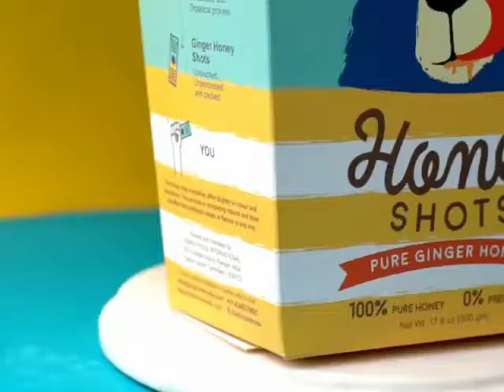Can you have honey without mess and stress?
“The Divine Foods” Honey Ginger Shots
1. HELPS CURE COUGH AND COLD

Honey has been found to thin the mucus build-up that blocks the breathing passage and leads to Upper respiratory tract infections. Therefore, a mix that combines both honey and ginger provides an effective natural treatment for cough and cold symptoms.
2. BENEFITS THE HEART

Studies suggest that Ginger Honey is good for cardiac health. Ginger has also proven to be very useful in preventing blood clots and reducing cholesterol.
3. HELPS WITH DIGESTION

It is believed that a Honey and Ginger tonic or syrup is a good digestive aid due to the inherent digestive properties of ginger. Therefore, the consumption of one teaspoon of Ginger Honey is very useful for people who have a weak digestive system.

Available now in three flavors -
Ginger
Tulsi
Multi-floral.

Now you can take honey in your pocket, handbag, lunch box, etc.

NO SPOON
NO MESS
NO STRESS

The Divine Foods Amazon Store